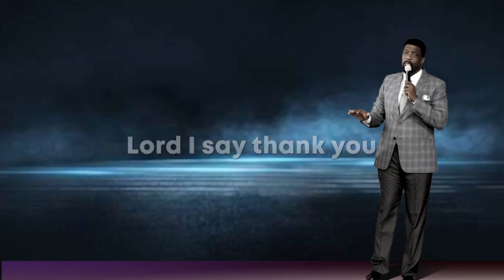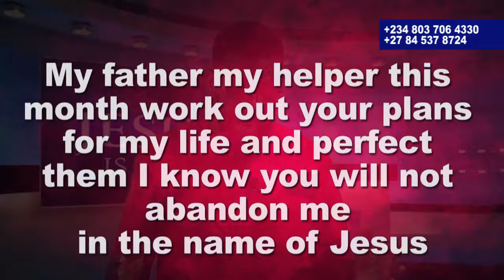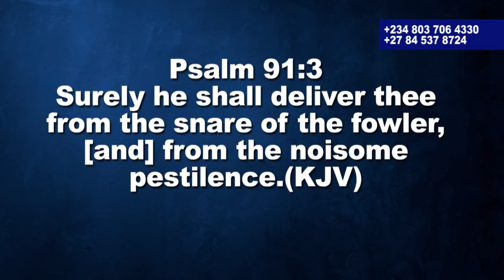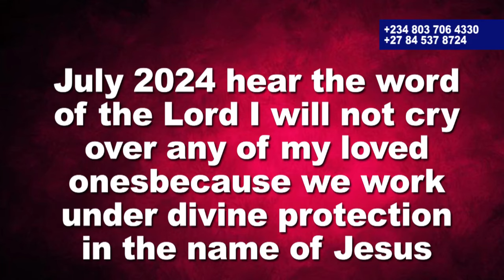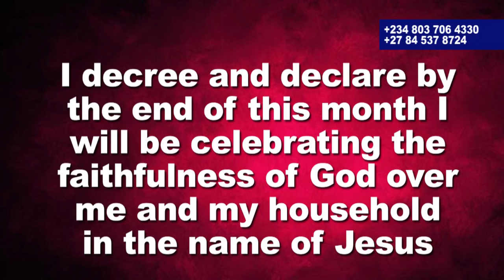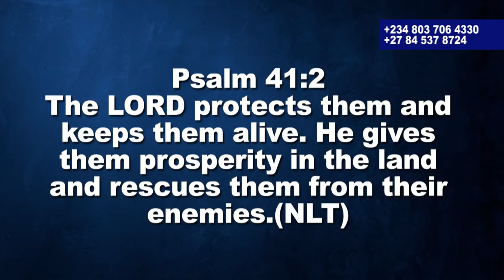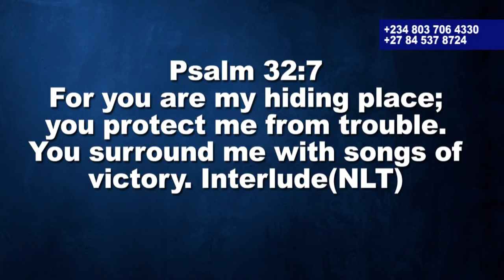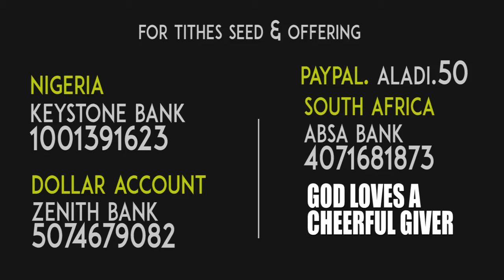Praying into the womb of July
Are you ready for a fresh start this second half of the year? with this sets of Prayer This July, your destiny embrace the transformative grace imparted into month as you pray into the womb of July!